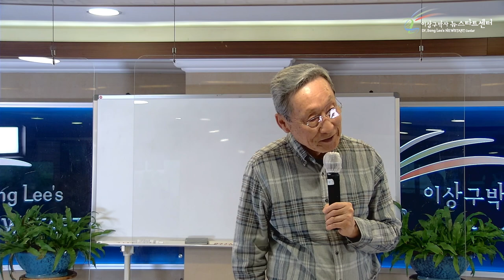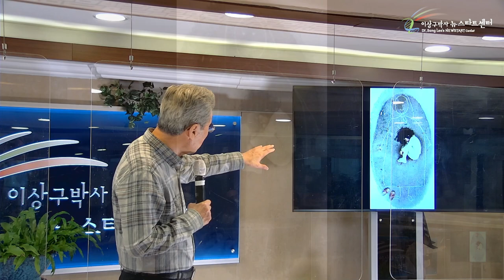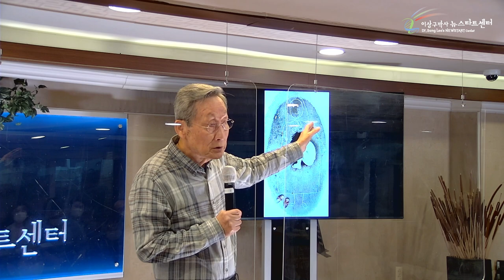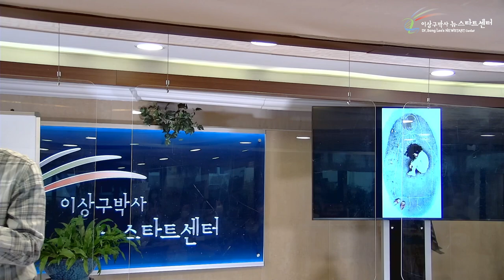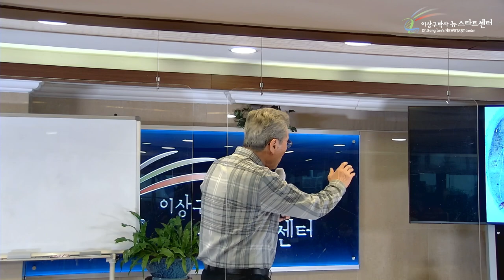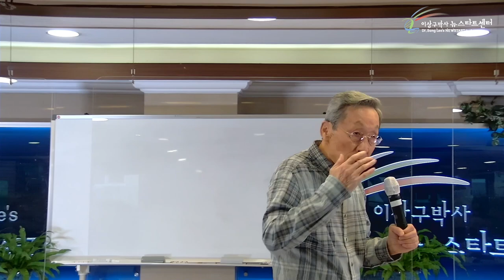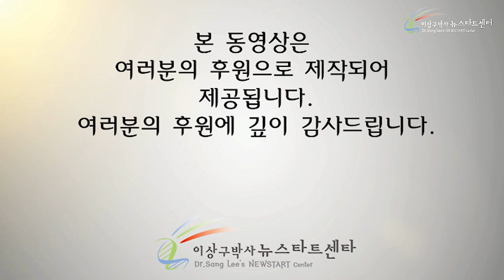[4강] 영적에너지가 물리적에너지를 지배한다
00:00 인간의 조건적인 사랑

10:17 시간과 공간을 초월하는 사랑

16:17 우리의 몸과 전자파

22:30 아는 것이 힘? 아는 것이 병?

33:08 긍정적인 생각으로 유전자를 켜라

41:37 영적에너지는 물리적에너지를 지배한다

48:46 백성을 사랑한 세종대왕

55:17 과학적인 뉴스타트